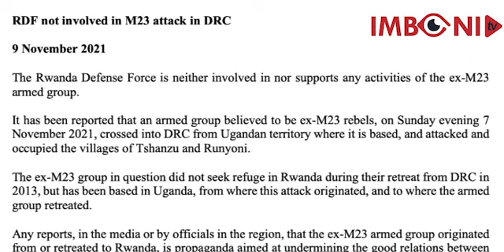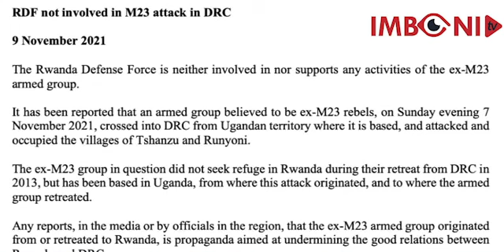IMPURUZA MURI CONGO🚨 NYUMA Y'IMINSI Y'AGAHENGE HAGIYE KUBA INTAMBARA NONEHO YERUYE